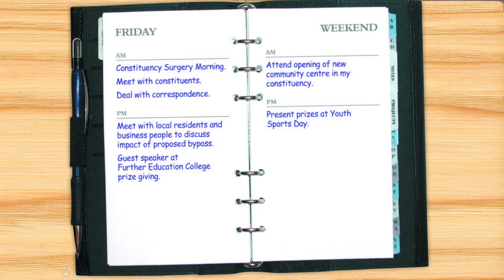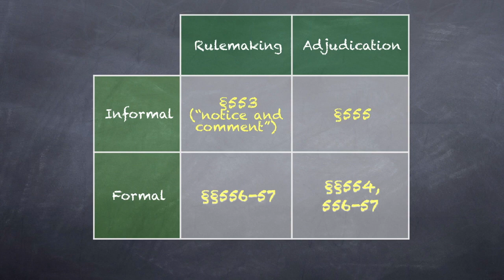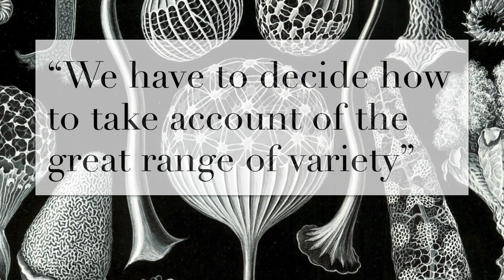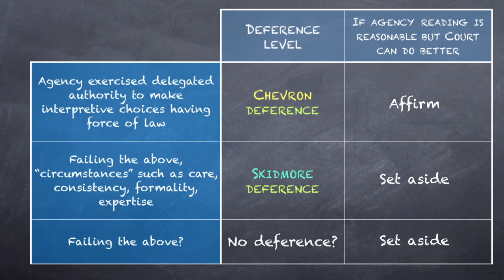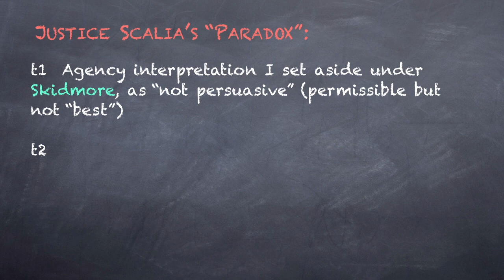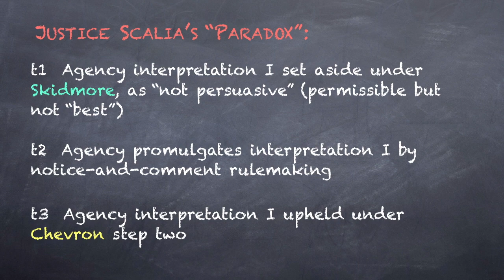19. Chevron Doctrine IV